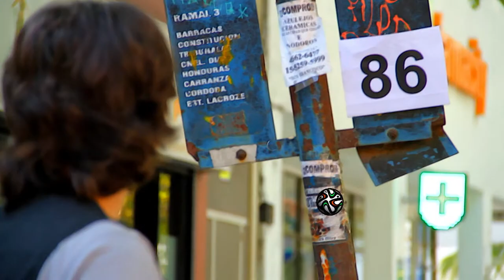MUNDO MANU PROGRAMA 16 - MANU ENTREVISTA EN TVE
Con Luciana Rubinska, Juanchi Baleiron, Juan Manuel Herbella, Hernán "El loco" Montenegro y Manu Sarrabayrouse de Lunes a viernes de 13 a 15hs.